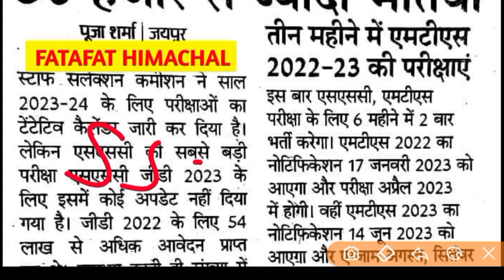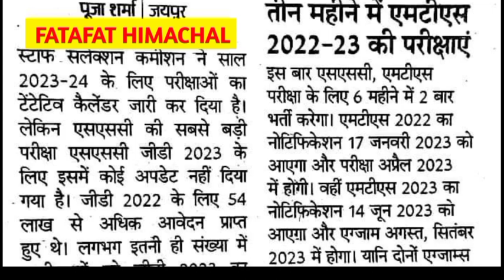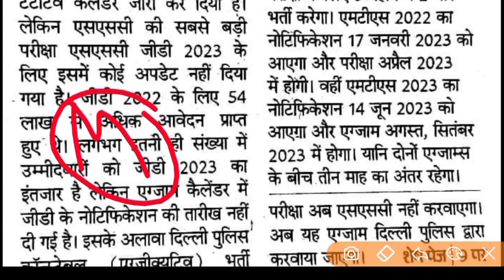2023 Government Jobs In India: Details You Must Know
|Govt Jobs In 2023: Details You Must Know|Upcoming Govt Jobs 2023 In India|Center Jobs 2023|